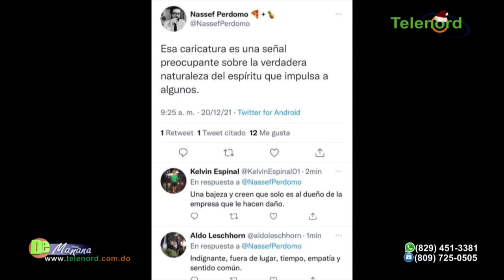Deben pedir disculpas por caricatura sobre Gonzalo Castillo dice Carolina Medina